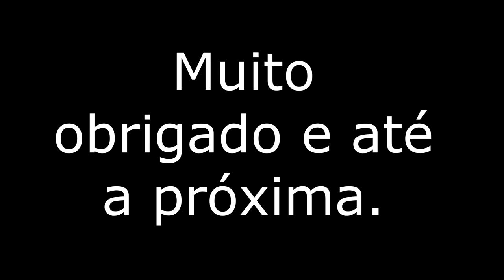Gestão de Motel - Como ter o melhor site para o seu motel.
Olá, moteleiros! Nesta live, Roberto Bacca Brunetto, especialista em gestão de Motel e CEO da Infobac Sistemas dará dicas preciosas de como otimizar o site do seu motel e como atrair clientes através dessa importante ferramenta. Caneta e papel na mão por que esta live está recheada de conteúdo de valor!

• Você já tem site para o seu motel? Acha desnecessário? Pois saiba que esta ainda é uma ferramenta muito importante. É o primeiro passo para a jornada de compra. É a vitrine virtual do seu motel.
• É importante que seu site esteja bem fluido e funcional, que leve o cliente a abrir mais e mais abas, buscar o que está procurando e encontrar, sem precisar verificar outros sites, apesar de ele fazer a comparação entre os motéis.
• Além de ter um site bacana, você precisa estar no Google, para que as pessoas possam avaliar você e seu empreendimento ter visibilidade.
• O site é ótima forma de contato, reservas, para calcular valor de suítes, tudo isso sem o seu cliente precisar sair de casa. Tenha um site bem estruturado, com linguagem adequada, fotos reais e profissionais, solução de dúvidas, entre outros;
• Na busca do Google, contrate uma assessoria especializada para que o site esteja em primeiro lugar ou no máximo em quarto na lista de busca. Quanto mais acessos, avaliações e interações, mais no topo você ficará.
• O que não pode faltar num site para gerar o desejo de compra? Mapa de localização, foto da fachada do seu motel, fotos reais das suítes, cardápio, valores (use o a partir de), telefone e todas as formas de contato.
• As fotos profissionais são muito importantes porque a primeira coisa que encanta o seu cliente é o visual. Quanto mais desejo você criar de que aquela pessoa queira estar lá, mais converterá em vendas. Invista em profissionais!
• Seja um líder do segmento, tome a frente! Se você cria um conteúdo único e moderno, você verá que você será o empreendimento de referência na motelaria.
• Lembre-se que 70% das pessoas acessam seu site pelo celular, sendo assim, você precisa ter as duas versões, desktop e smartphone. Contrate um profissional para um site responsivo, ou seja, que se adeque a qualquer dispositivo. Muitas vezes você precisará desenvolver um site mobile.
• Seu site atende aos sistemas Android e IOS? Leve isso em consideração, pois há centenas de aparelhos celulares no mercado.
• Faça menus organizados para que seu site seja bem distribuído: cardápio, tarifas, suítes, sobre o motel, localização, contatos.
• Escreva sobre a história do seu empreendimento e como você cuida dele.
• No menu suítes, coloque tudo o que a suíte oferece e se quiser, o preço. Coloque as melhores fotos que demonstrem tamanhos, se tem painel de luzes, etc. Vídeos são sempre bem-vindos nessa aba também, bem como imagens panorâmicos.
• Moteleiros: mantenham a tabela de preços atualizadas. É muito ruim o cliente olhar o preço no site e chegar no motel e ter um preço maior.
• Cardápio: pode ser em PDV, mas apresente o que você oferece. É um ótimo ponto de vendas.
• Experiências: que tal você mostrar o que você pode oferecer? Uma decoração especial, artigos especiais, bebidas diferentes. Personalize o seu atendimento.
• Pós-vendas: sabia que você pode colocar o depoimento de clientes no seu site? Não exponha o nome, mas valorize a opinião do seu cliente. Acredite: ele se sente valorizado. Aliás, o formulário de avaliação pode estar no site.
• Reserve aqui: seu site tem que ter uma aba de reservas.
• Localização: onde você está situado? O seu cliente quer saber o quão longe ou o quão perto o seu motel está. E como ele poderá chegar? Por carro de aplicativo, moto, carro, a pé?
• Divulgue seu site internamente, seja no cardápio da suíte, num cartão, numa plaquinha, no guardanapo! Externamente: outdoor, mídias diversas, panfletos, cartão de visitas ou fidelidade.

E aí, moteleiros? Viram como é importante ter o seu site organizado e estar pronto para que o cliente queira visitar o seu motel? Alinhe com sua equipe de marketing e design de mídias e invista no profissionalismo, você verá que o faturamento irá aumentar.

Gostou do conteúdo? Confira este outro vídeo que poderá te ajudar:

Gestão de Motel - Nova Motelaria: O que é? Por onde começar?